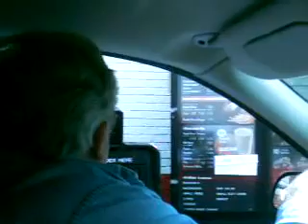Road munchies trip to McDonalds